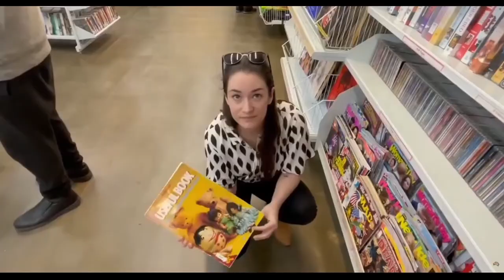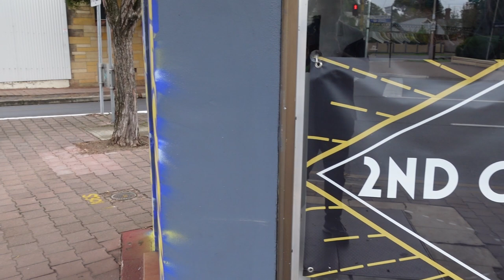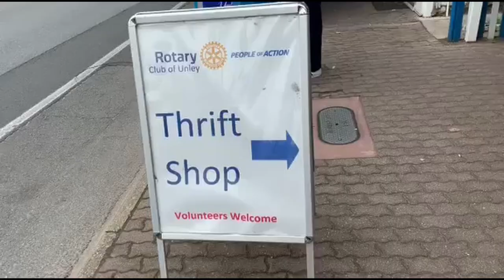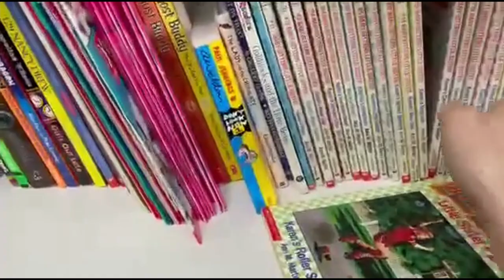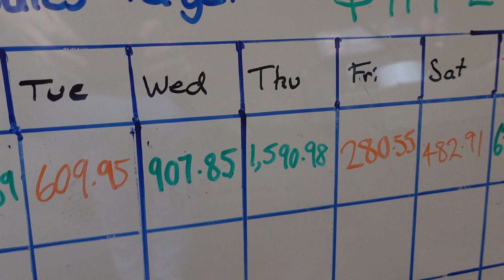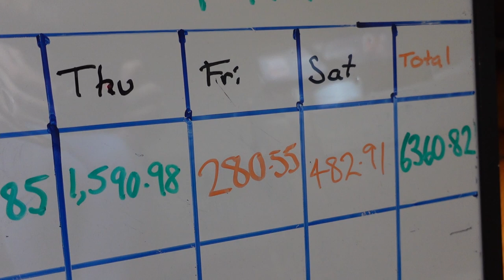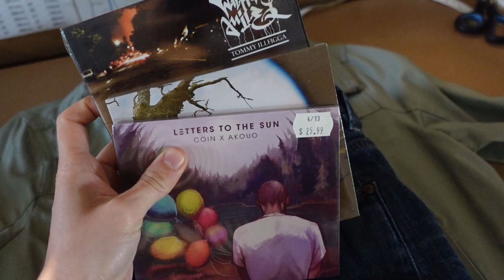Visiting a Vintage Store + Our $6000 Week On Ebay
Postage Supplies
Small Satchels

Medium Satchels

Large Satchels

Video Lighting
Godox SL-60W 60W CRI95+